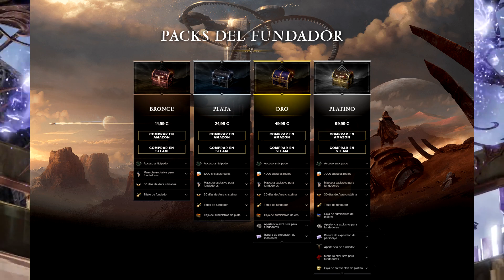LOST ARK ~ Lanzamiento, packs de fundador y juego anticipado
El 11 de febrero es la fecha de lanzamiento de Lost Ark como free to play, aunque puedes jugar desde el día 8 comprando cualquiera de los packs de fundador que se ofrecen. ¡Ya queda muy poco!